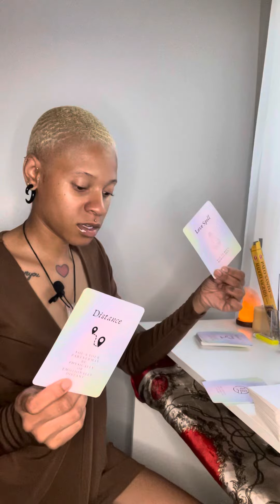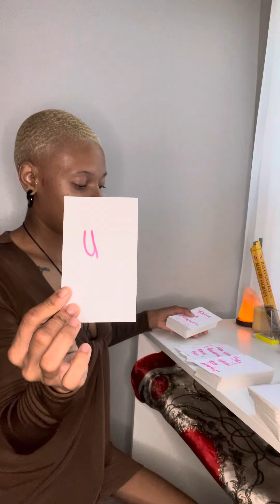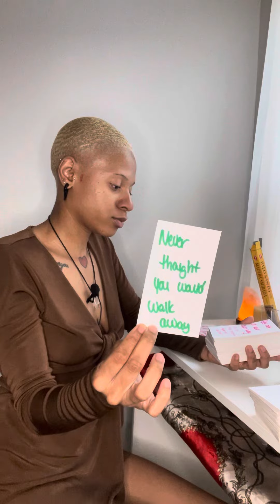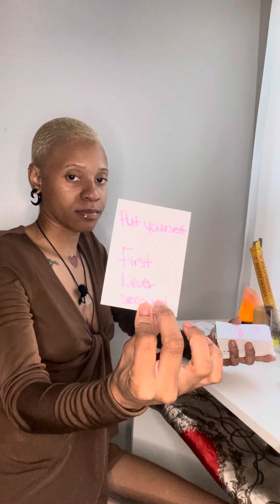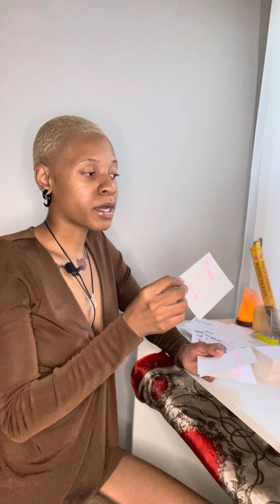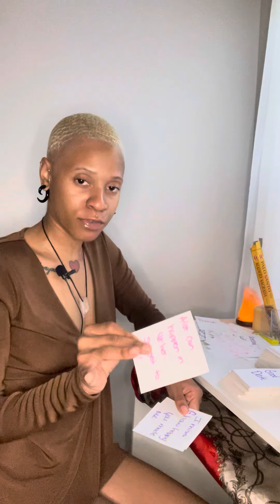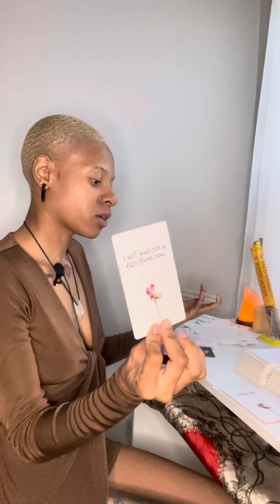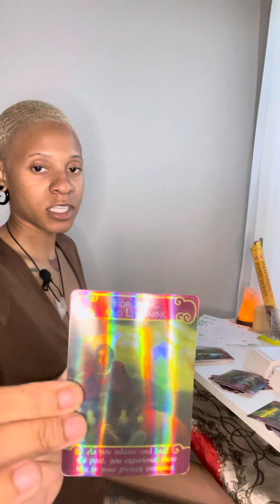🥀Afternoon Check In🥀 👹🪄Playing with DEVIL’S MAGIC to TRICK FATE & Call you back in! 💍🚮 BUT….👀